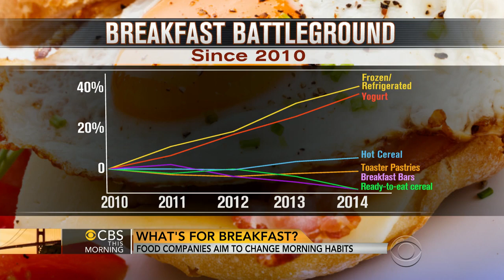What's for breakfast? How food companies aim to change morning habits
Americans only spend an average of 12 minutes on morning meals, but 30 percent of those eating out do so for breakfast. Dennis Berman, business editor at The Wall Street Journal, looks at why food companies are trying to change our breakfast habits.